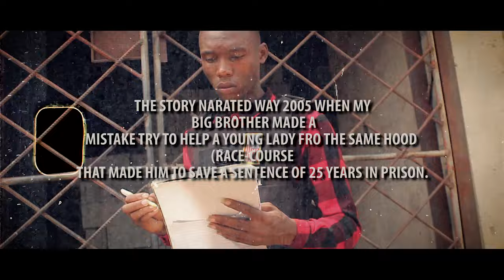Map Sabala - INJUSTICE (true story) [official music video]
These are official visuals for the song INJUSTICE of artist